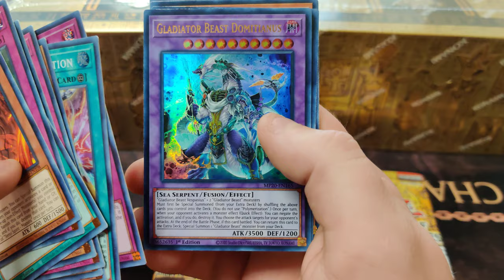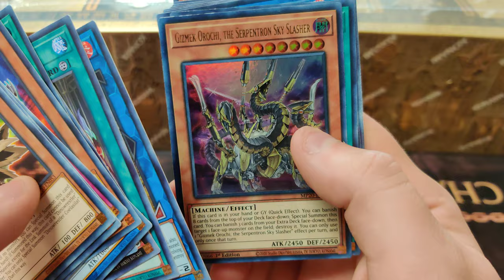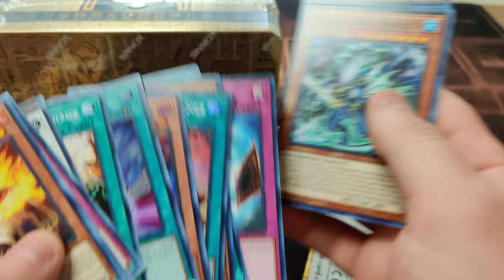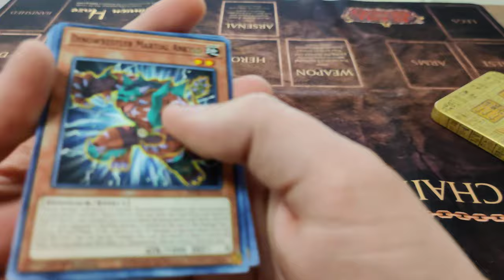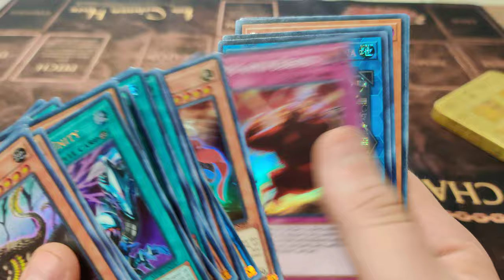Yugioh: 2020 Tin of Lost Memories Opening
We managed to get our hand on more cases of the Yugioh: 2020 Tin of Lost Memories. As a celebration, we decided to open 3 of them on camera.
All cards opened are available on our website. Single Cards